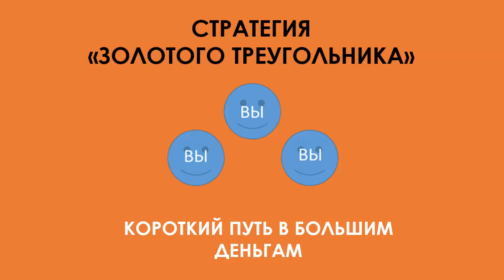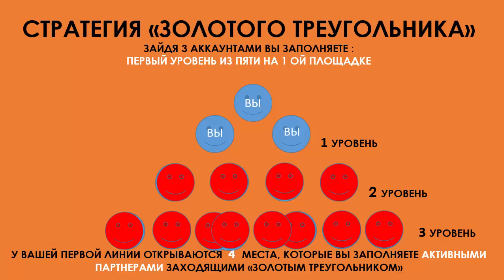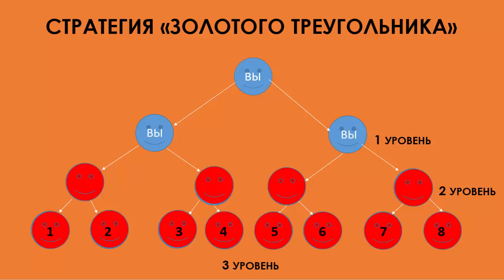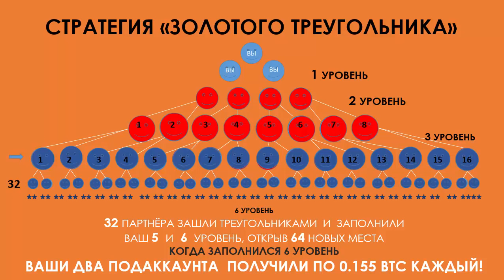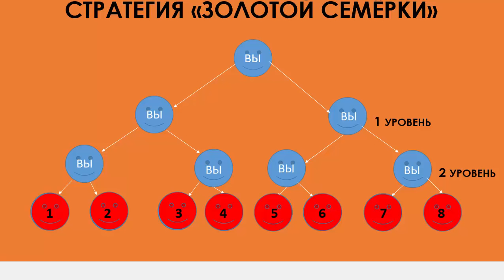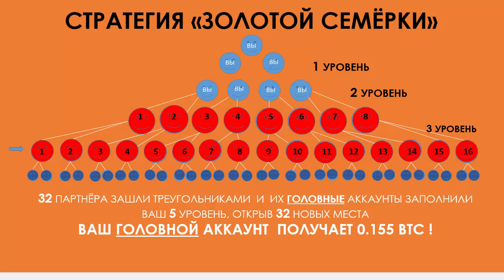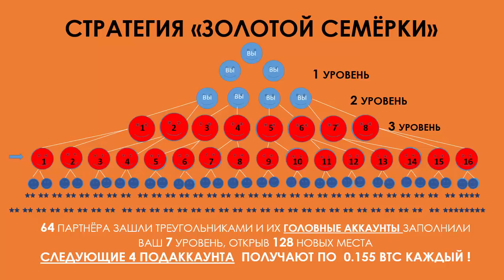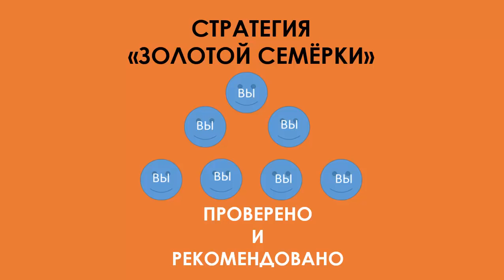Redex Strategien Лучшие Стратегии входа в компанию Редекс от Марины Леманн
Приглашаю в команду партнёров, которые согласны войти сразу семью аккаунтами, для ускорения процесса получения дохода, вложив единоразово всего 17$ в биткойнах! Уже через месяц будете получать от 500$ в день! Лучшая методика заработка. Инструменты для автоматизации работы предоставим. Всё только начинается и доступно каждому. Доход от перераспределения средств биткойн кошельков среди партнёров. Админы находятся на одинаковых условиях с нами. Биткоин карты, флешкарты, и счета Bitcoin RDX. Лучше и надёжнее метода заработка, сегодня не найдёте!